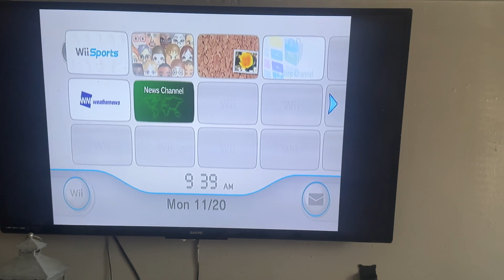for real this time 2024 edition